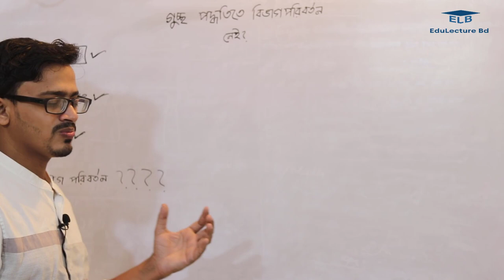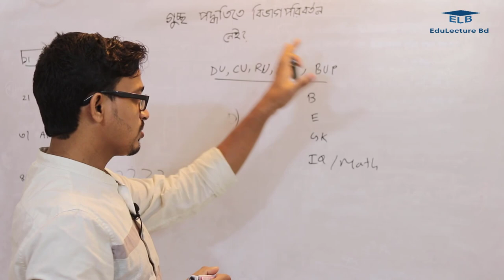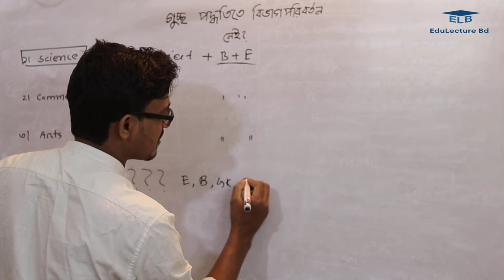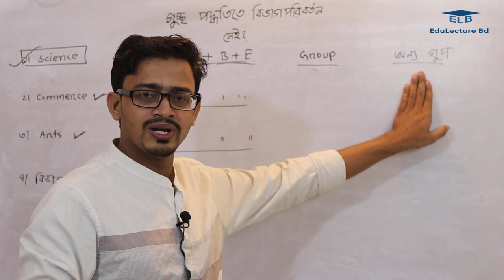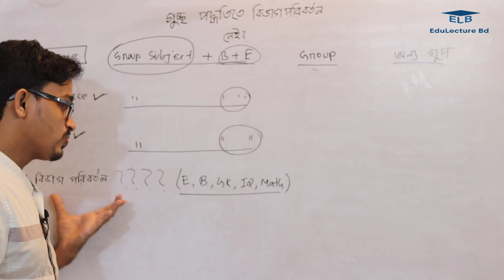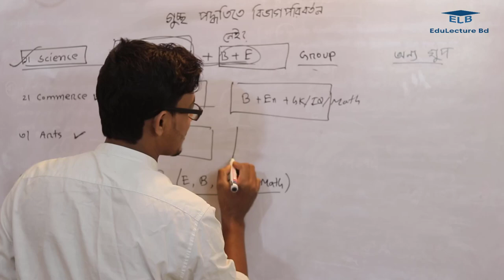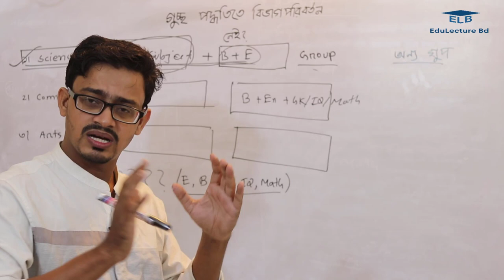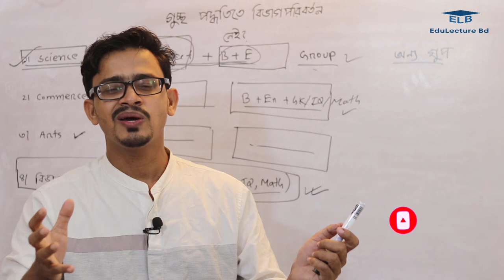গুচ্ছ পদ্ধতিতে বিভাগ পরিবর্তন || আছে নাকি নাই?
বাংলাদেশের ১৯টি সাধারণ এবং বিজ্ঞান ও প্রযুক্তি বিশ্ববিদ্যালয়ে এই বছরে গুচ্ছ পদ্ধতিতে তিনটি ভর্তি পরীক্ষা অনুষ্ঠিত হবে বলে জানিয়েছে বিশ্ববিদ্যালয় মঞ্জুরি কমিশন।

সেখানে মানবিক, বাণিজ্য ও বিজ্ঞান- এই তিনটি বিষয়ের ওপর পরীক্ষা অনুষ্ঠিত হবে। বিশ্ববিদ্যালয়গুলোয় সরাসরি ভর্তি পরীক্ষা অনুষ্ঠিত হবে। উচ্চ মাধ্যমিকের পাঠ্যসূচির ওপর ভিত্তি করে প্রশ্নপত্র তৈরি করা হবে।
গুচ্ছ পদ্ধতির ভর্তি পরীক্ষায় বিভাগ পরিবর্তন
Guccho Exam Bivag Change System
Admission Test in Guccho System